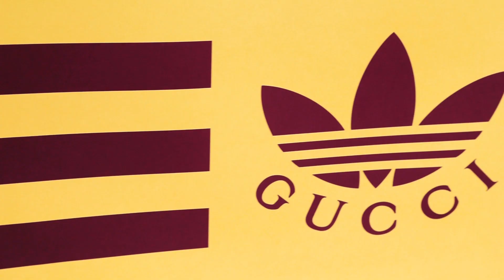【GUCCI X ADIDAS 聯乘活動】超經典復古學院運動風🔥最新單品&造型配搭搶先看🌟全球同步熱賣中！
希望你們喜歡這條影片！